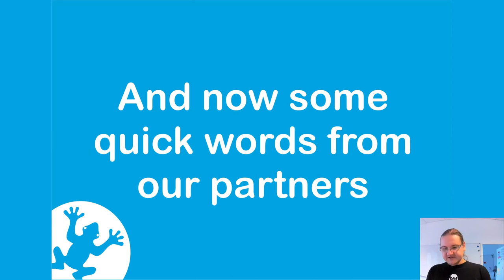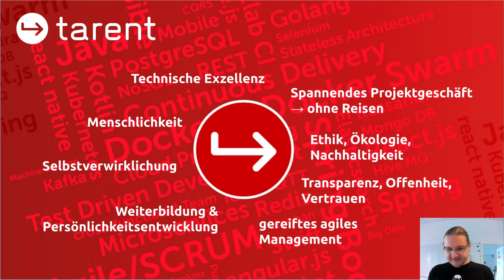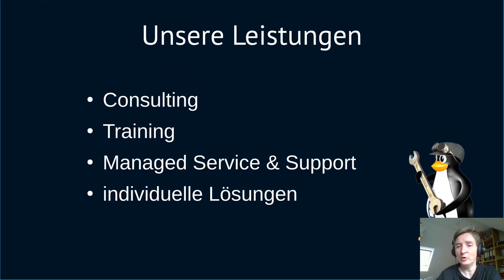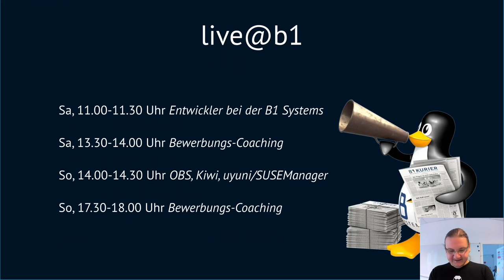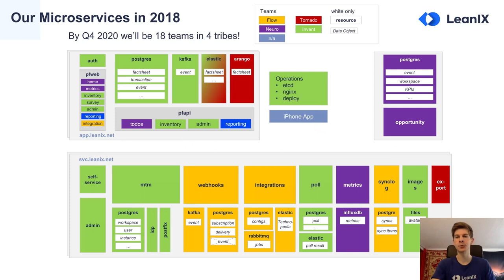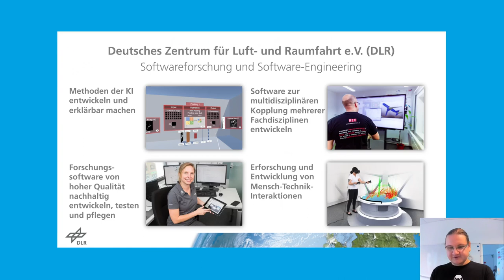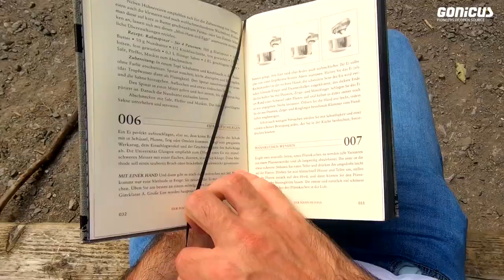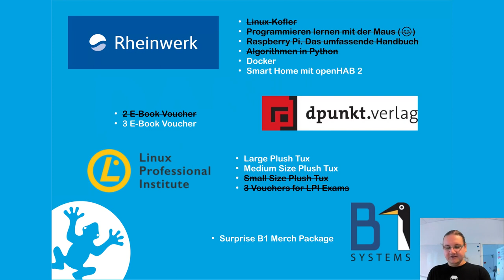2020 - Init 2.0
Wir starten in den zweiten Tag

Kleiner Start in den zweiten Tag.

Boernd